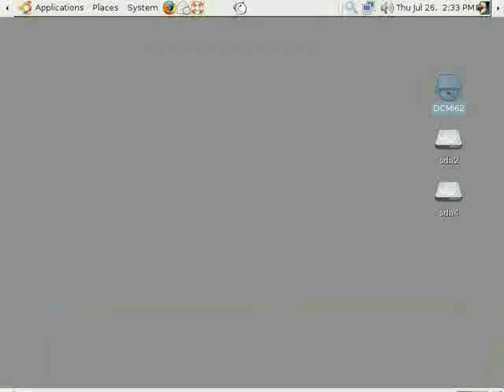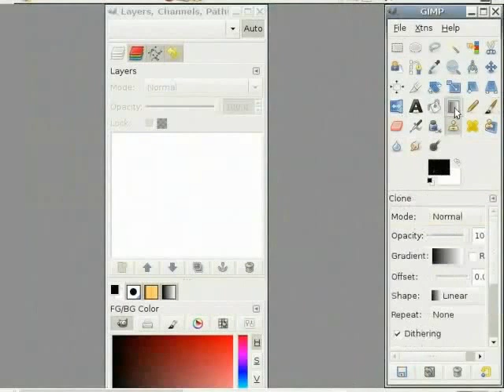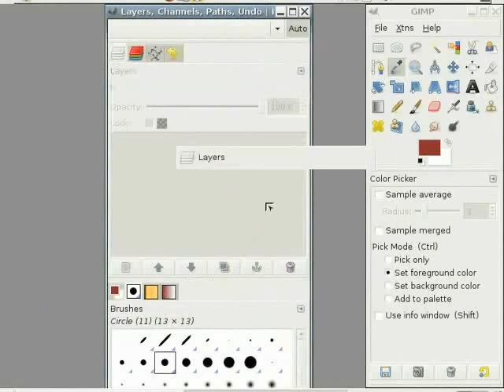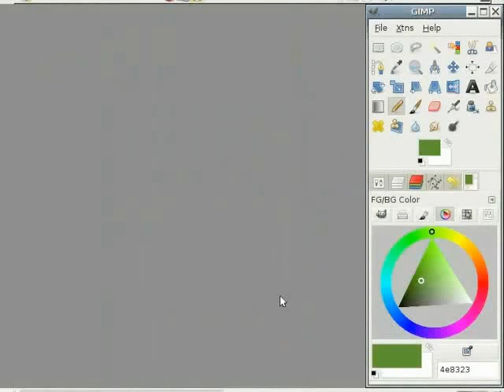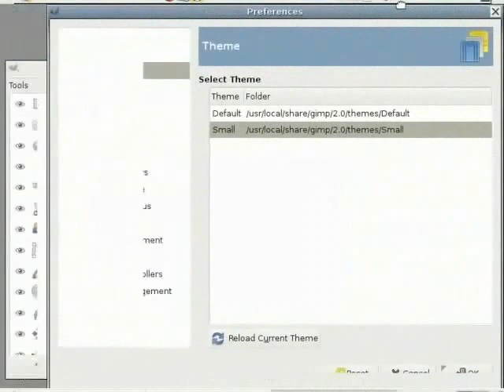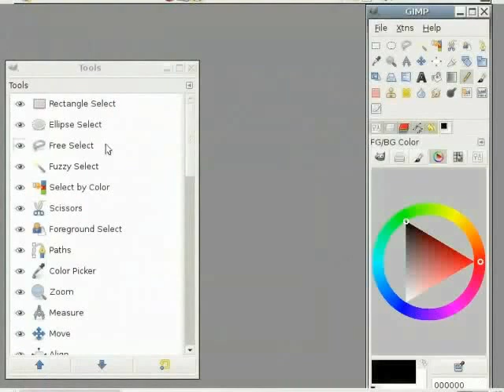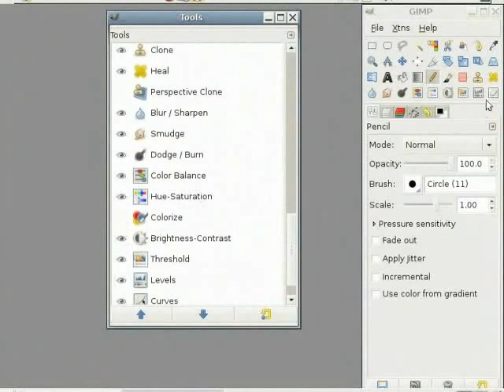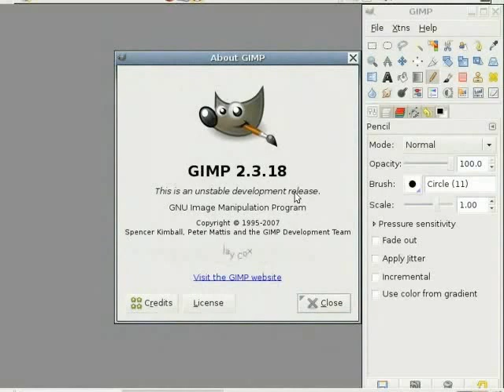Setting Up GIMP - Marathi